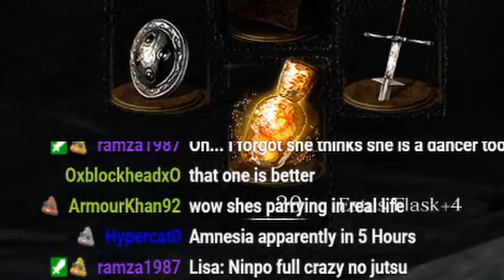Best ninpo no jutsu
im good with naruto jutsu